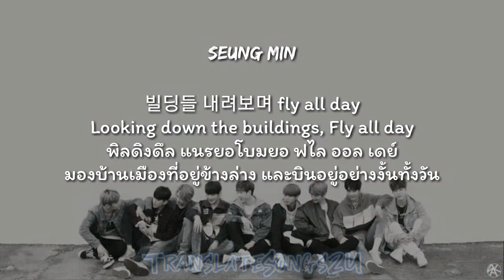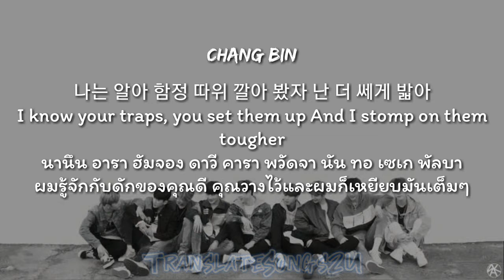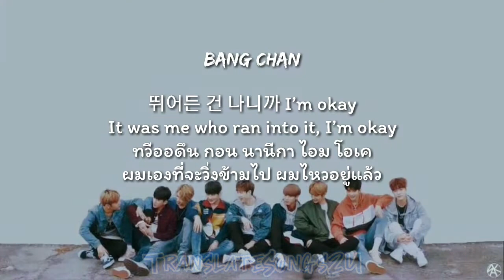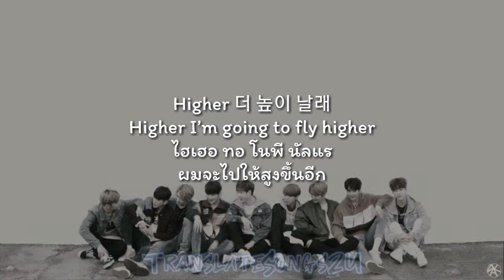แปลเพลง MIROH - Stray Kids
ฝากผลงานนี้ไว้ด้วยนะคับ

📷 Image : Forget
❤❤❤❤TranslateSongs2U❤❤❤❤